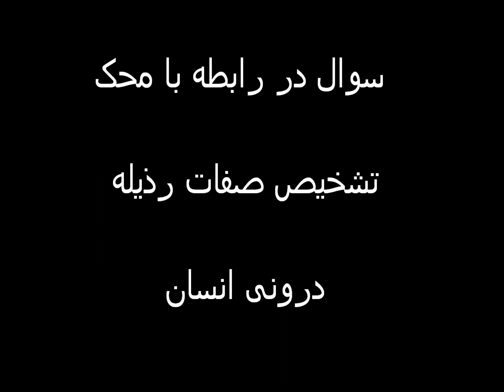Hastiye Oryan: Masnavi, Q & A - 9 جلسات پرسش و پاسخ هستی عریان سوال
Questions and Answers  جلسات پرسش و پاسخ هستی عریان دررابطه با محک تشخیص صفات رذیله درون انسان سوال -9